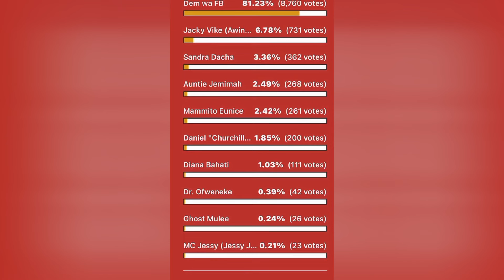DWF URGES FUNS TO KEEP VOTING FOR BEBII OBINNA AT PULSE AWARDS🔥❤"LETS MAKE BEBII WIN"🔥